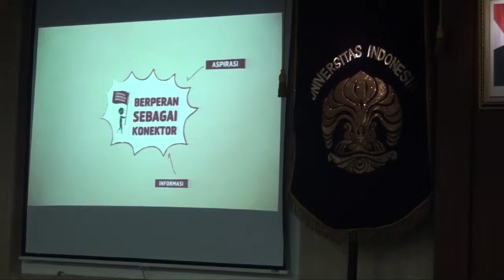[Liputan] Gerakan UI Mengajar 2013